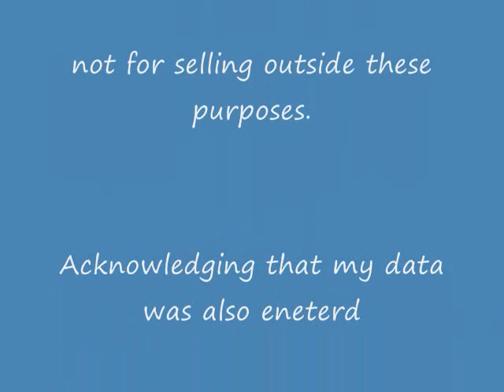Dossier on Egypt for Foreign Policy Class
Dossier on Egypt
Made by Maurice Sherman
Using Superpower 2 to simulate
Thanks Golem Labs you rule and so does your product.
Every student and professor must have one.